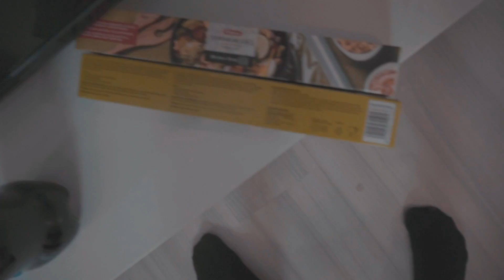Elmukelmu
10 VIDEON PUTKI? Tässä toinen jakso. Hengailtiin Koko Päivä Elmukelmutettuna ja duunailtiin askareita.

Muista laittaa ilmotukset päälle & tilata kanava
   → UUS VIDEO JOKA PÄIVÄ KLO 16:00

jaa video ni tullaan räjäyttää teijän koti.

↘︎ Haluatko nähdä kulissien taakse?

👕 / 👚 KIINNOSTAAKO FANITUOTTEET?